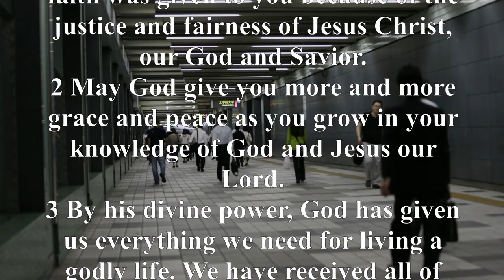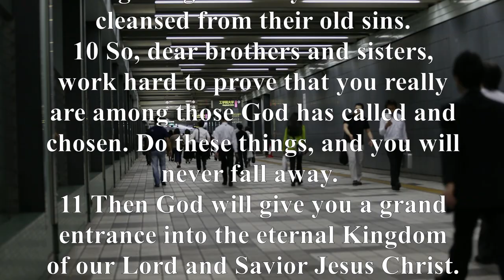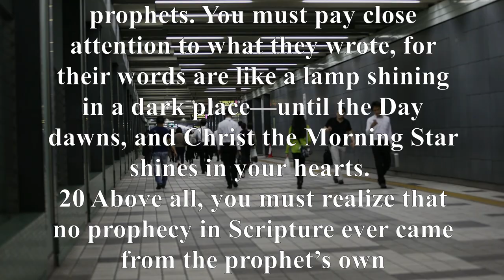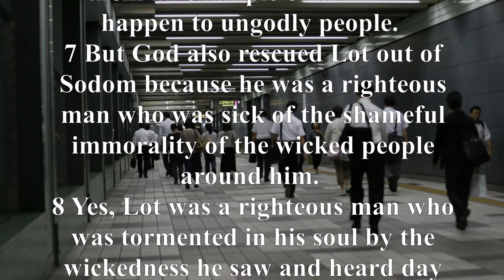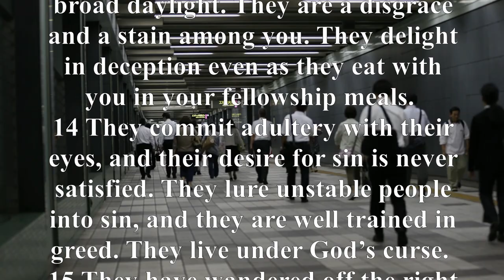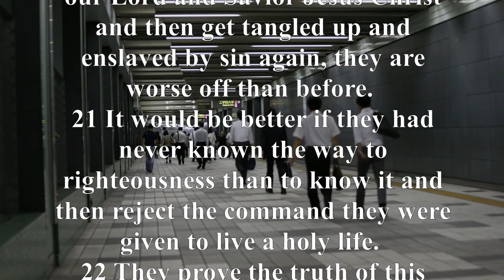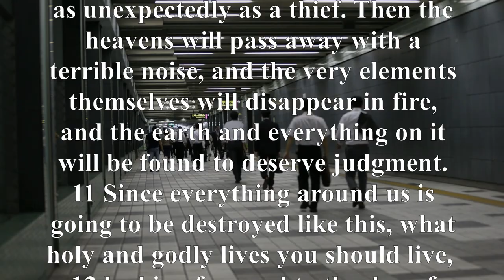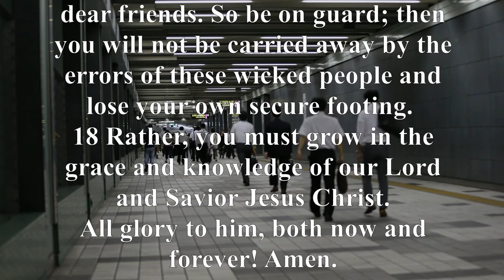The Book of 2 PETER (NLT) | Full Audio Bible with Scrolling text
The churches of Asia Minor were not just struggling with the persecution and suffering addressed in Peter’s first letter; they also had strife and dissension within their ranks. In an effort to stem the tide of heresy and false teaching among the Christians, Peter emphasized the importance of learning and clinging to the proper knowledge of God. In fact, this concept was so important to him that the word knowledge appears—in one form or another—some fifteen times in the span of this short, three-chapter letter.